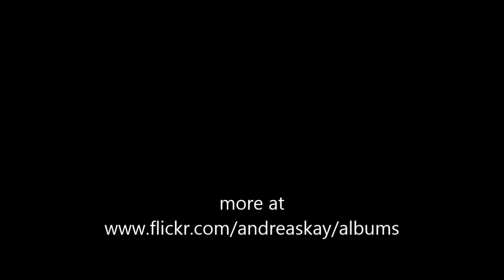Spiny caterpillar of a Saturniid Moth, Pseudautomeris sp. from Ecuador